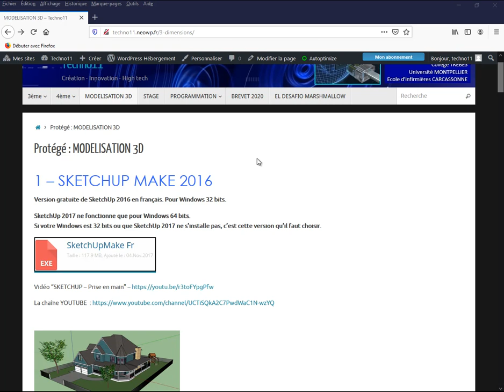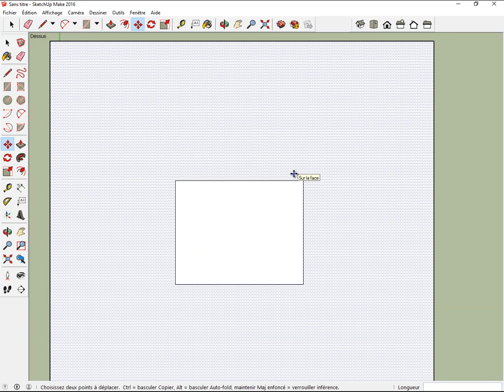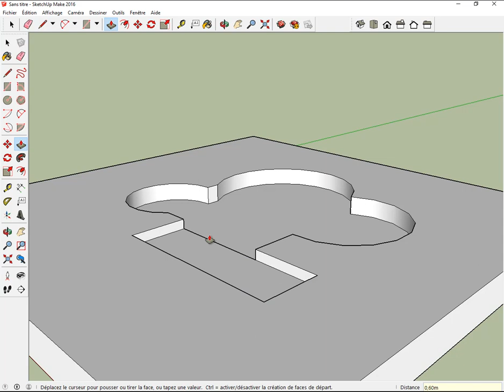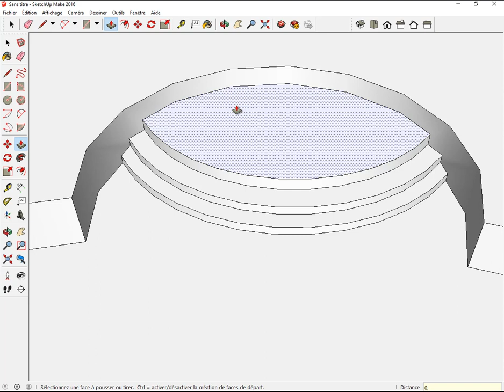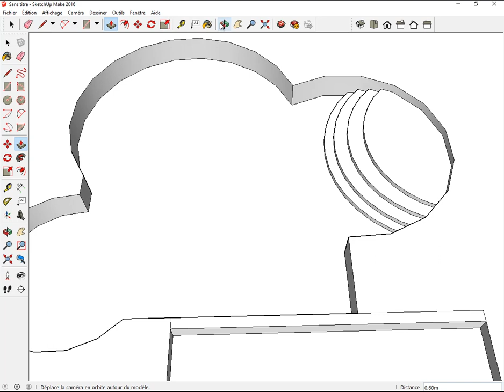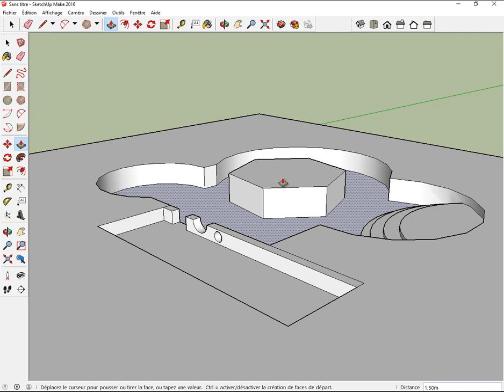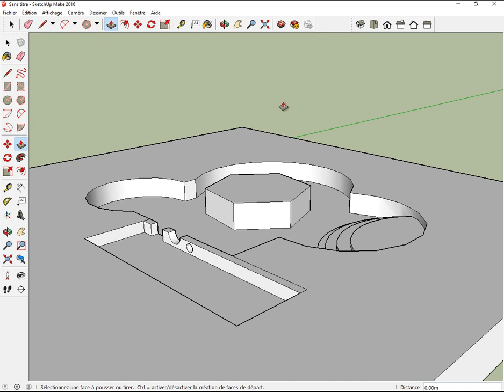SKETCHUP - TP CREER UNE PISCINE DESIGN